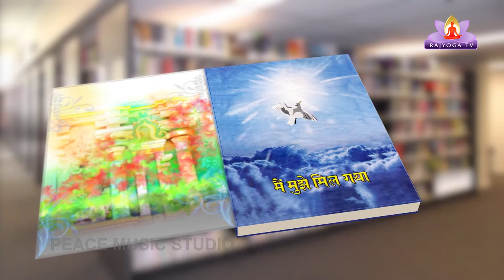Ep-58 Kavi aur Uski Kruti With Rajender gopal Vyas - Kruti - Mai jo kuch likhta